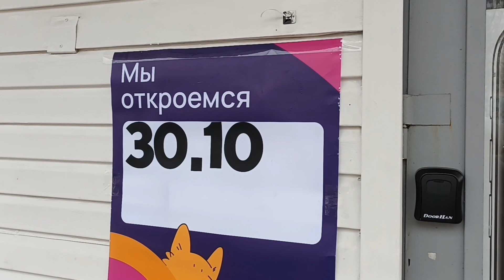РЕПЕТИТОР в 6 классе??📚🤯болталка в парке🎄репетитор